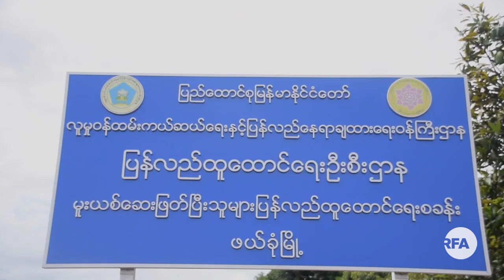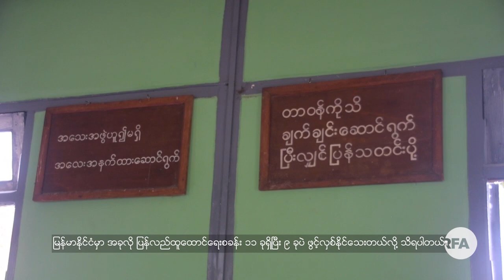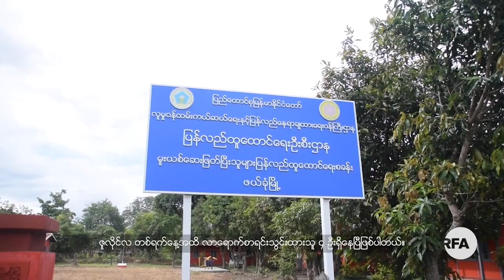ကရင်နီတိုင်းရင်းသားဘာသာ အစီအစဥ်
■ ဒီတပတ် ကရင်နီတိုင်းရင်းသားဘာသာ အစီအစဥ်မှာတော့. ဖရူဆိုမြို့နယ် ဟိုယာဒေသမှာ ကလေးငယ် ၃၀ နီးပါး ပြင်းထန်တဲ့ ချောင်းဆိုးသွေးပါရောဂါ ခံစားနေရတဲ့သတင်းနဲ့အတူ မူးယစ်ဆေးဖြတ်ချင်သူ လူငယ်တွေအတွက် ဖယ်ခုံမှာ ဖွင့်လှစ်ထားတဲ့ ပြန်လည်ထူထောင်ရေးစခန်းအကြောင်း သတင်းဆောင်းပါးကို စေးရယ်စိုးက တင်ဆက်ထားပါတယ်။
-Unicode
■ ဒီတပတ္ ကရင္နီတိုင္းရင္းသားဘာသာ အစီအစဥ္မွာေတာ့. ဖ႐ူဆိုၿမိဳ႕နယ္ ဟိုယာေဒသမွာ ကေလးငယ္ ၃၀ နီးပါး ျပင္းထန္တဲ့ ေခ်ာင္းဆိုးေသြးပါေရာဂါ ခံစားေနရတဲ့သတင္းနဲ႔အတူ မူးယစ္ေဆးျဖတ္ခ်င္သူ လူငယ္ေတြအတြက္ ဖယ္ခုံမွာ ဖြင့္လွစ္ထားတဲ့ ျပန္လည္ထူေထာင္ေရးစခန္းအေၾကာင္း သတင္းေဆာင္းပါးကို ေစးရယ္စိုးက တင္ဆက္ထားပါတယ္။
-Zawgyi
လွတ်လပ်တဲ့အာရှအသံ
မြန်မာသတင်းနဲ့ဗီဒီယိုတွေ ကြည့်နိုင်ဖို့